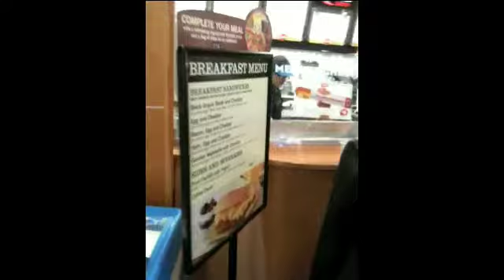Christmas Industrial (Part 2)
This is what happens when you put together four crazy performers, a very funny kids show, the Christmas season, and very few hours in Florida. Hysterical.